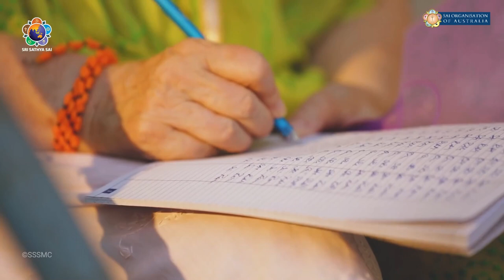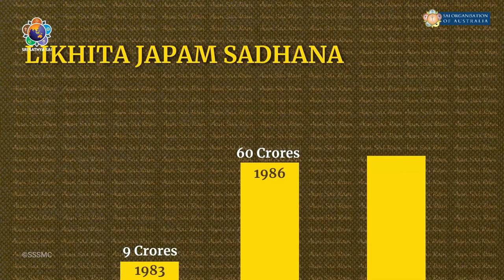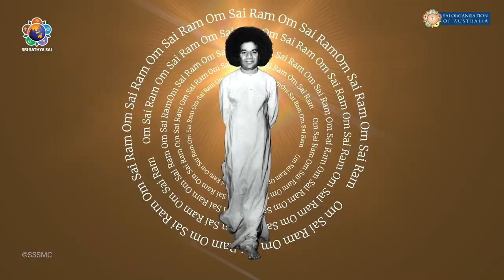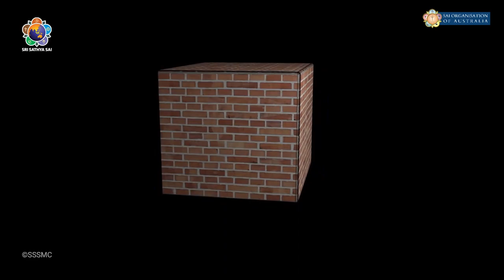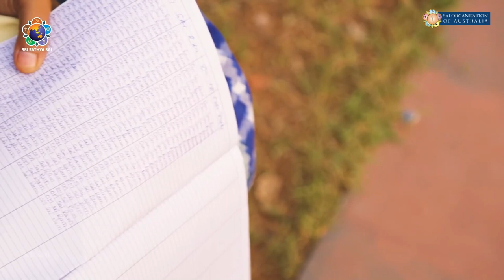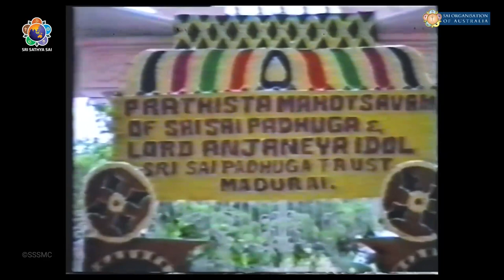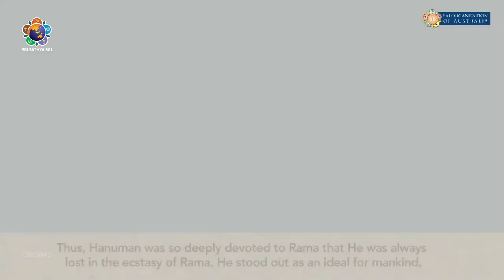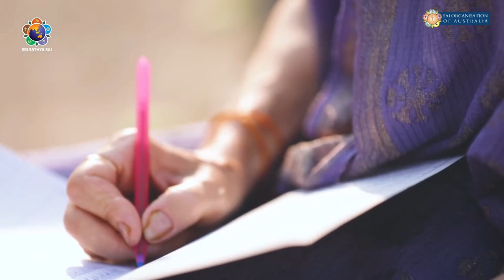The Story of the 'Bhajan Hanuman’ in Prasanthi Nilayam 🕮 🎵🙏🏽🌹💕🕉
When you enter the sacred precincts of Sai Kulwant Hall through the northern gate, you first bow down to Lord Rama, Lakshmana, Mother Sita and the blissful ‘Bhajan Hanuman’.

It was on August 31, 1995 that Bhagawan gifted to us this ‘Bhajan Hanuman’ with a powerful message and reminder.

How did this installation happen?

What were His directions to His chosen instruments for this striking shrine of Prasanthi Nilayam?

Why is this sacred space so potently significant?